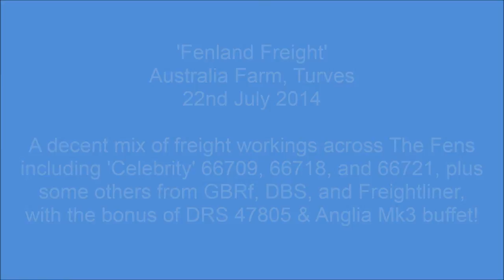Fenland Freight and 47805 @ Turves 22 07 14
A fairly short visit into The Fens to Australia Farm, Turves(between March and Whittlesea), but a productive one with 'Celebrity Sheds' 66709, 66718, and 66721 alongside other GBRf, DBS, and Freightliner Class 66's, plus DRS 47805 with an Anglia Mk3 buffet. Filmed on 22nd July 2014.